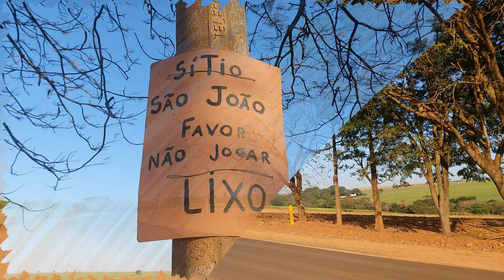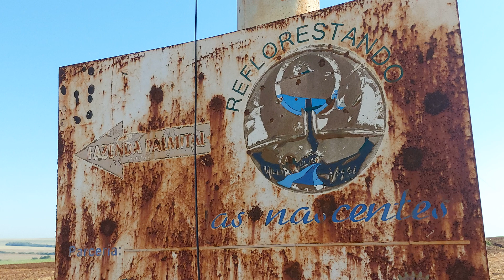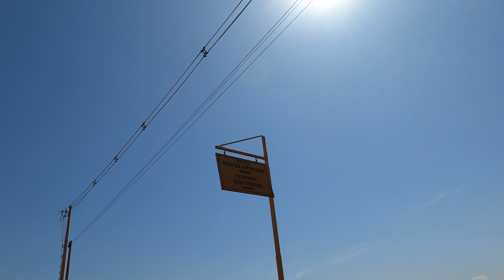237 Viagem a Pé - PNEUS COM NOMES DE PESSOAS - EP.2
Viagem a Pé  - PNEUS COM NOMES DE PESSOAS